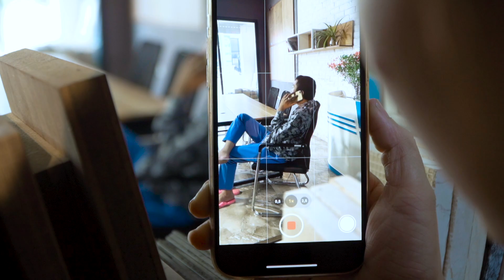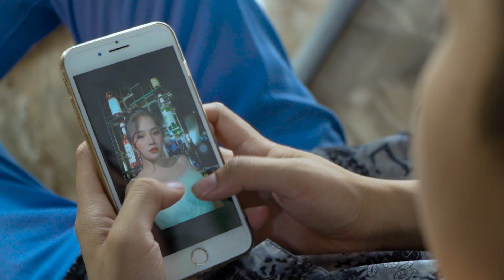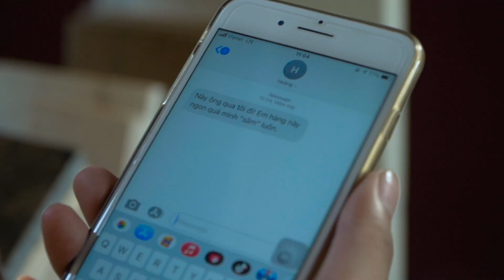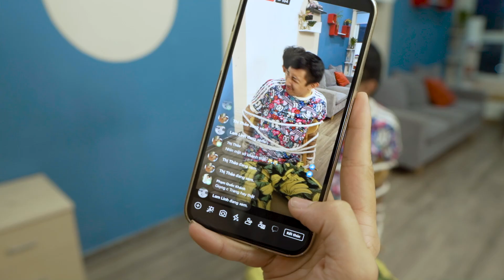Chuốc Thuốc Mê Tống Tình Em Sinh Viên | Phim Ngắn Hay Nhất 2022